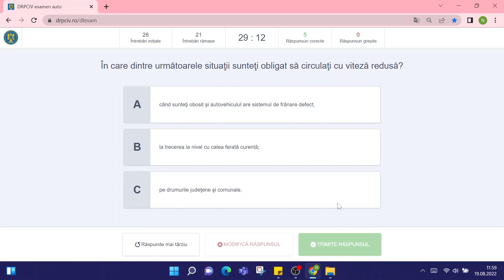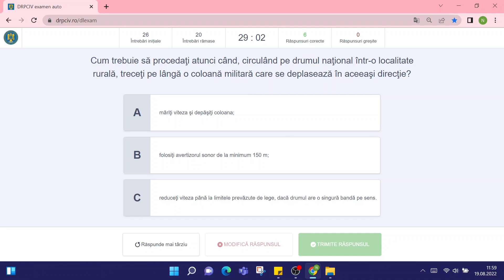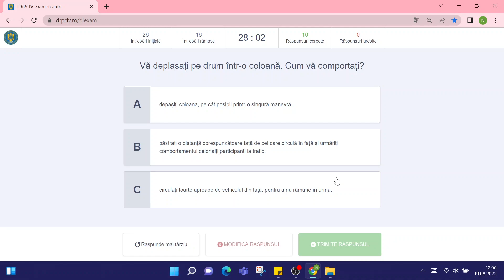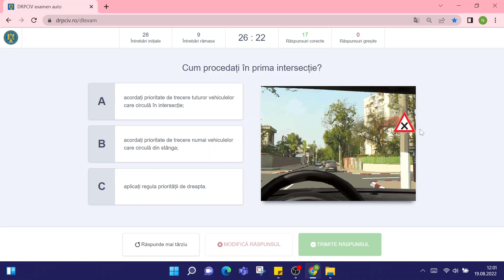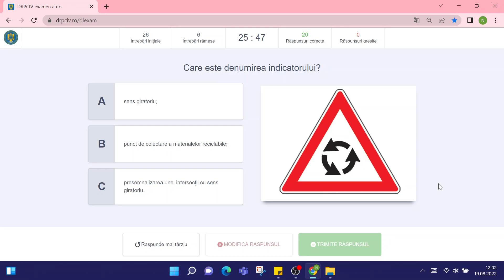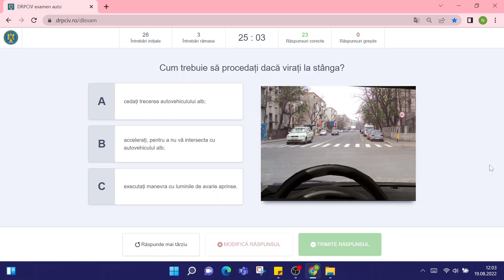DRPCIV TEST Rezolvat 16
Un mic ajutor pentru cei care vor sa treaca cu bine examenul teoretic la politie in vederea obtinerii permisului de conducere. Succes!